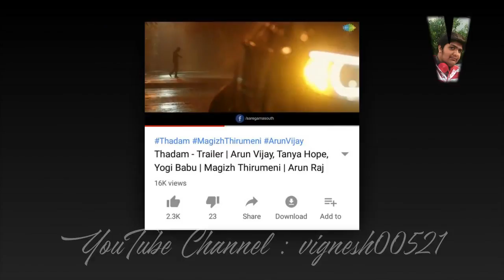Thadam Trailer Arun Vijay, Tanya Hope, Yogi Babu Magizh Thirumeni Arun Raj Inder Kumar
⠀⠈⠻⣿⣿நன்றி⣿⣿⠟⠁